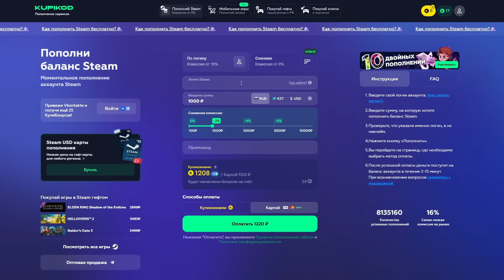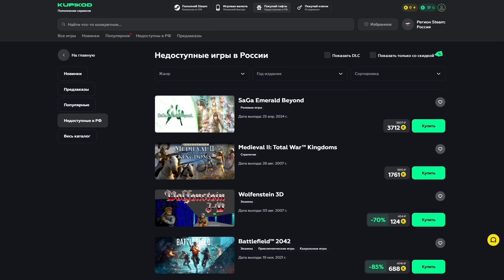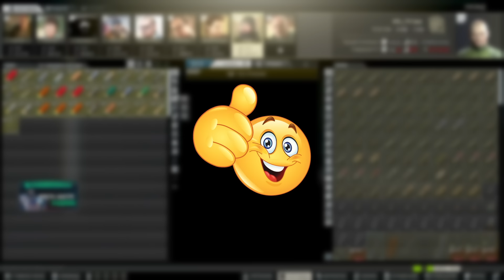НАШЕЛ КЛЮЧ ВПЕРВЫЕ ЗА 5 ЛЕТ ИГРЫ